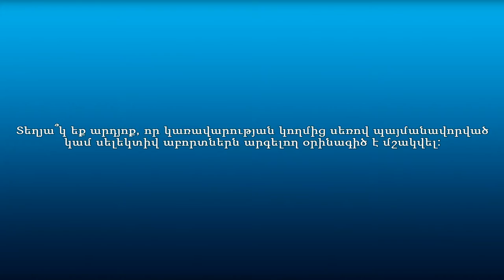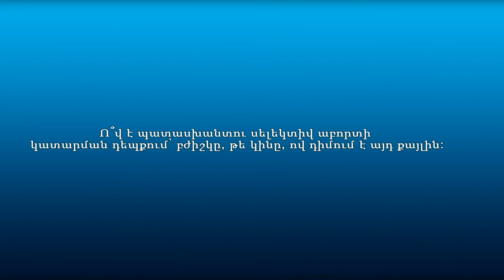Արդյո՞ք նոր օրինագիծը կլուծի սելեկտիվ աբորտների խնդիրը. քաղաքացիների տեսակետը